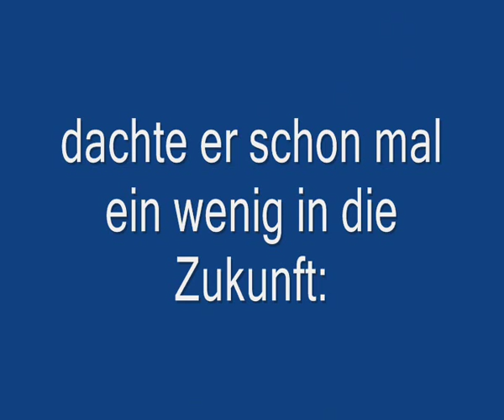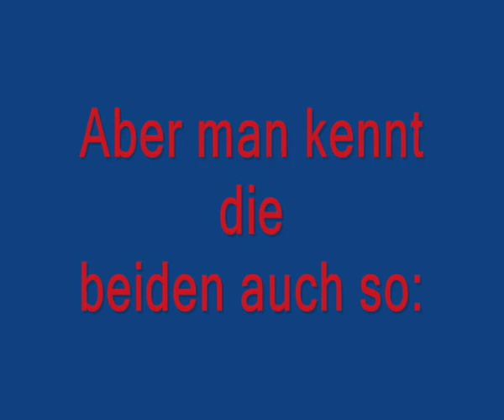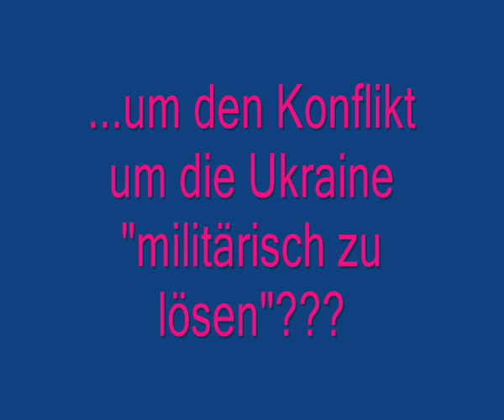Steinmeier und die Ukraine